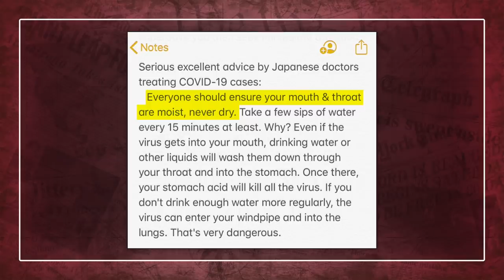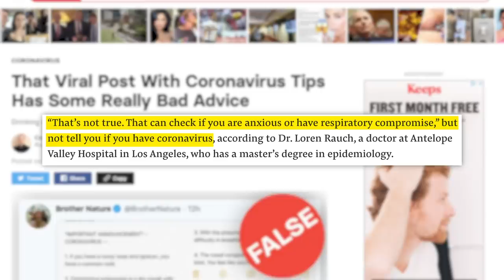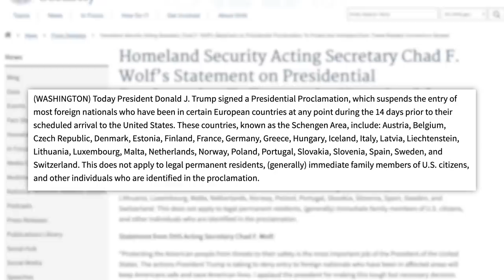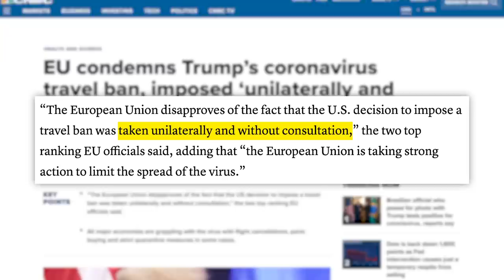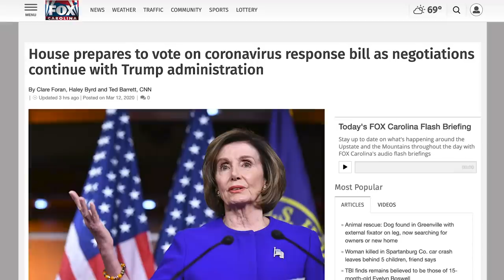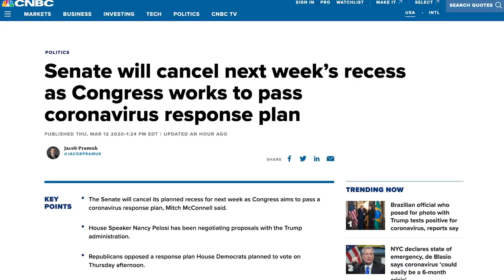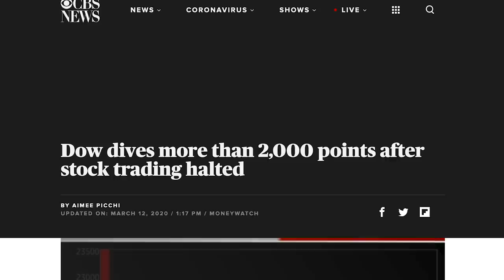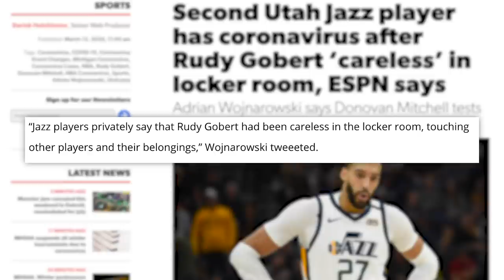We Need To STOP This Coronavirus Misinformation, Clear Up Confusion, & Talk About What Happens Next!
We probably lost money making this video today so buy something awesome for yourself and support us @

✩ TODAY’S STORIES ✩
Administration Clarifies Trump’s Inaccurate Comments on the Upcoming European Travel &  Trade Ban:

U.S. Soccer President Apologizes:
Senate Overturns DeVos Rule Limiting Debt Relief for Defrauded Students:
Edited by: James Girardier, Julie Goldberg
Produced by: Amanda Morones
Art Director: Brian Borst
Writing/Research: Philip DeFranco, Lili Stenn, Maddie Crichton, Cory Ray, Neena Pesqueda, Katie Calo
Production Team: Zack Taylor, Luke Manning, Alex Elnicki, Zach McIntyre